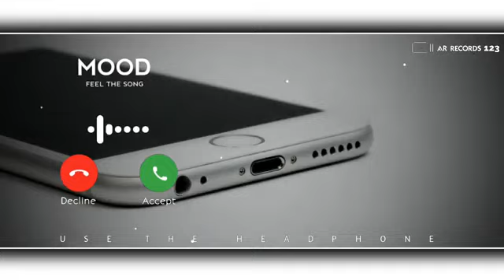new massage tone !! mobile phone notification ringtone !! new mobile Ringtone!! new massage tone!!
ＷｈａｔｓＡｐｐ Ｓｔａｔｕｓ ＤＲ

𝐖𝐞𝐥𝐜𝐨𝐦𝐞 𝐭𝐨 𝐘𝐨𝐮𝐫 𝐘𝐨𝐮𝐓𝐮𝐛𝐞 𝐜𝐡𝐚𝐧𝐧𝐞𝐥 𝐖𝐡𝐚𝐭𝐬𝐀𝐩𝐩 𝐒𝐭𝐚𝐭𝐮𝐬 𝐃𝐑😍

𓆩𝐊𝐞𝐲𝐰𝐨𝐫𝐝𝐬𓆪
❤️ »»ᅳᅳᴛᴜʀɴ ᴏɴ ᴠɪᴅᴇᴏ ɴᴏᴛɪꜰɪᴄᴀᴛɪᴏɴ ʙᴇʟʟᅳᅳ►😍👇

❤️ »»ᅳᅳ𝗞𝗲𝗲𝗽ᅳ𝗦𝗽𝗼𝗿𝘁𝗶𝗻𝗴ᅳ𝗗𝗼𝘀𝘁𝗼ᅳᅳ►